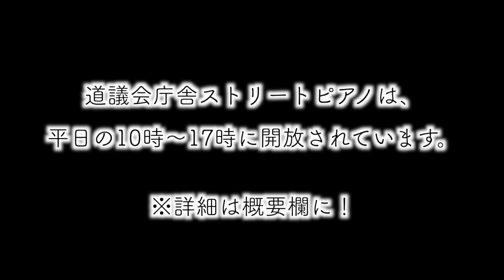【道議会庁舎ピアノ】マルコとジーナのテーマ / 久石譲 【紅の豚】Porco Rosso / The Theme of Marco and Gina by Joe Hisaishi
1月14日の金曜日は紅の豚が放送されますね☺️

道議会庁舎ロビーのピアノは本当に良い響きでした！！

【北海道議会議事堂ストリートピアノの情報】

【誰でも自由に演奏可 道議会ロビーに「ストリートピアノ」設置】｜NHK 北海道のニュース

〜自己紹介〜

ピアニストの佐野主聞（しもん）です。
・東京藝術大学 学部 器楽科 ピアノ専攻 卒業 ,同大学院 修士修了
・イスラエルに留学

主に札幌と東京に出没します。

レッスンや講演のご依頼は、

フットワークは軽いので、どこにでも飛んでゆきます。

〜SNSなど〜